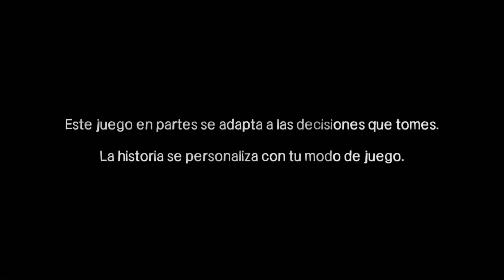The Walking Dead: let's play interactivo / EMPIEZA TU HISTORIA Capitulo 1 Parte 1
The Walking Dead Let's Play interactivo en español.
1ª Temporada - Capitulo 1 - Parte 1 .

Hola a todos , os traigo un let's play interactivo donde vosotros podeis tomar vuestras propias decisiones para avanzar en la historia del juego.

Spoiler  decisiones.